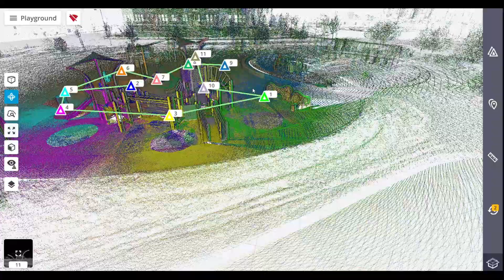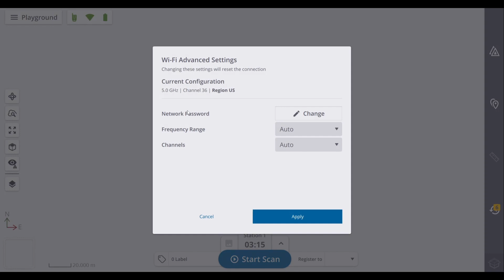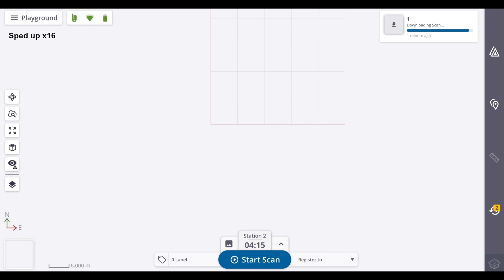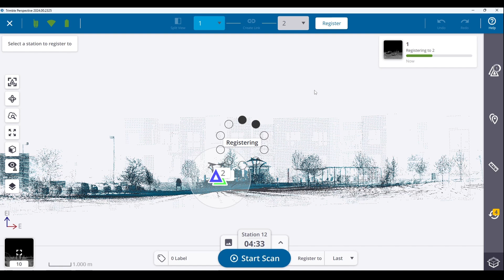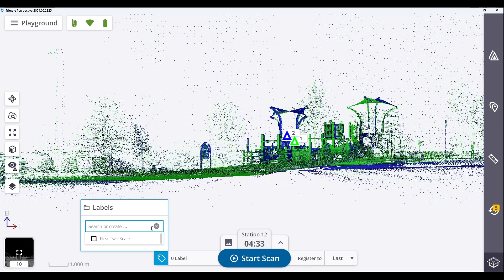Scanning 101 | How to get started | Trimble Perspective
Learn about how to get started using Trimble Perspective field software, used for controlling and capturing data with Trimble 3D laser scanning systems like the Trimble X7, X9 and X12.